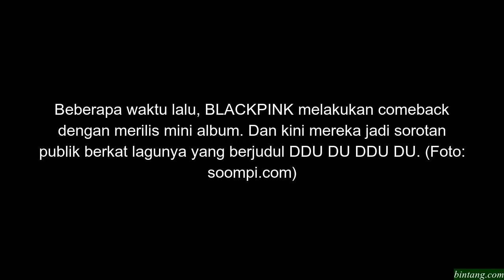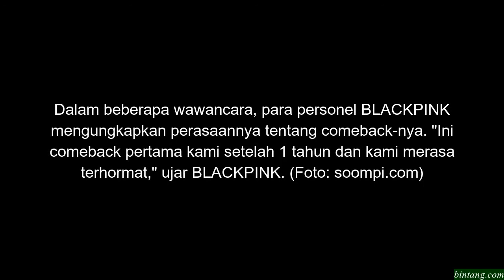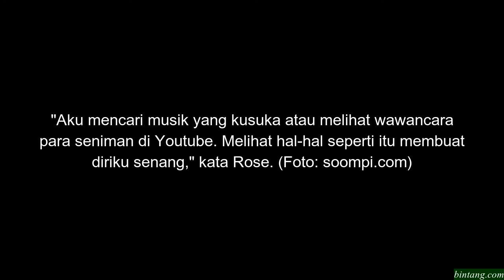Aktivitas Personel BLACKPINK Saat Senggang